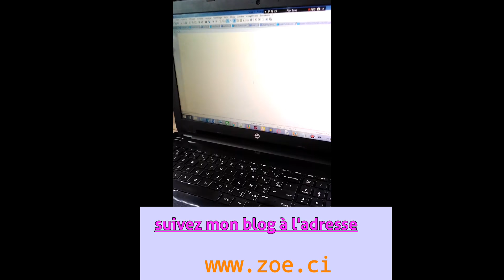Comment afficher les caractères cachés sur le clavier ?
Retrouvez également la liste de toutes les combinaisons et caractères cachés